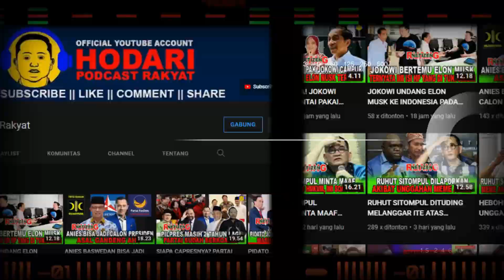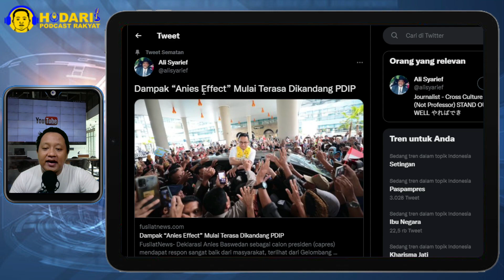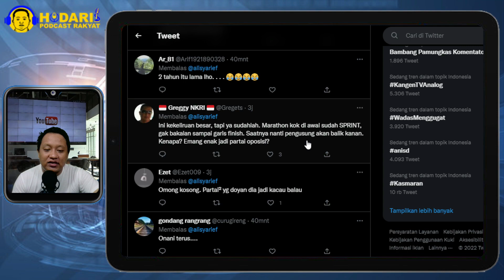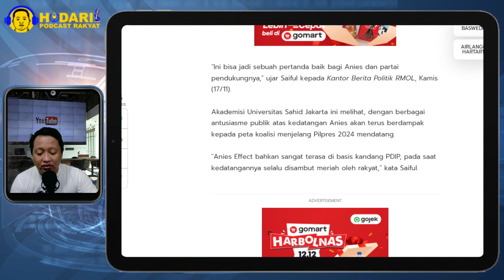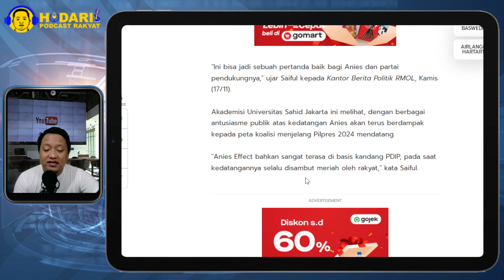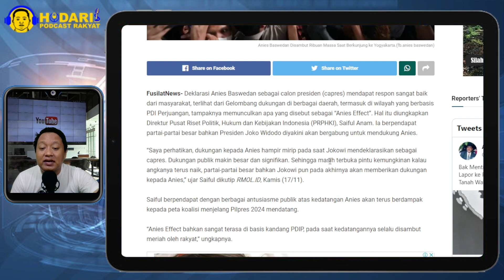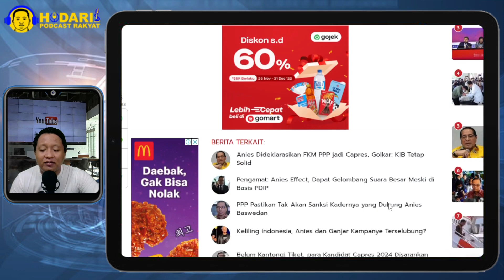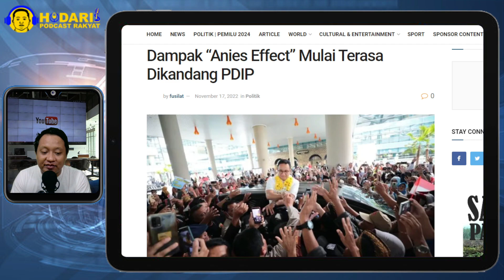ANIES EFFECT!! MULAI TERASA, PARTAI BESAR HINGGA JOKOWI DIYAKINI AKAN DUKUNG ANIES CAPRES 2024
Gelombang dukungan terhadap Anies Baswedan di berbagai daerah, termasuk di wilayah yang berbasis PDI Perjuangan, tampaknya memunculkan apa yang disebut sebagai "Anies Effect".